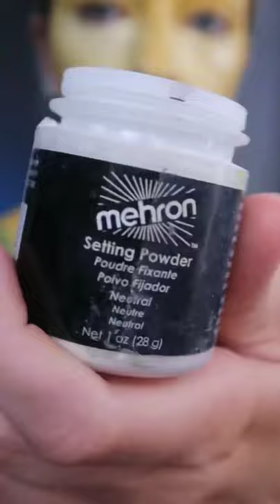Creative makeup face paint makeup art | this artist is at another level (2)